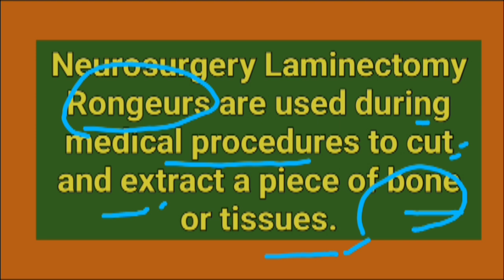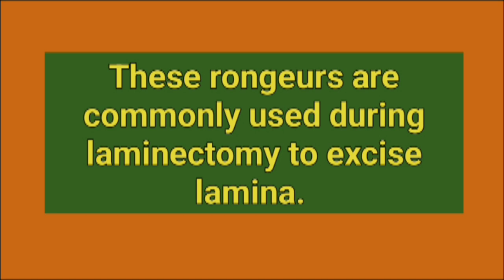Neurosurgery Laminectomy Rongeurs/explained in hindi/surgical instrument